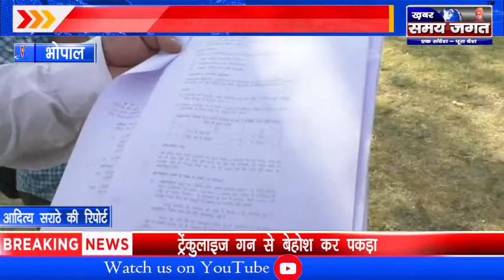प्रदेश के स्थाई कर्मचारियों ने उठाई मांग स्थाई कर्मियों के हित में सरकार द्वारा जारी किए गए ...!